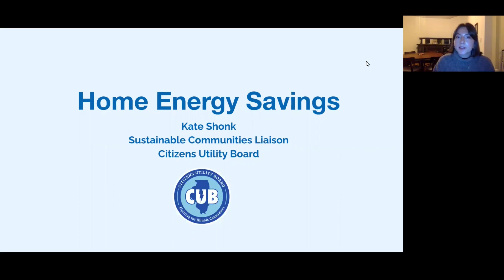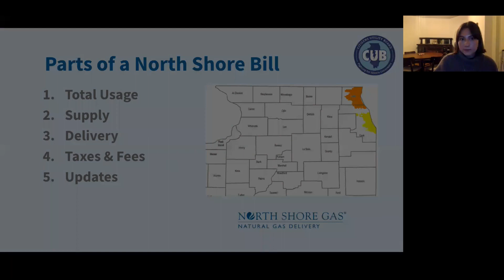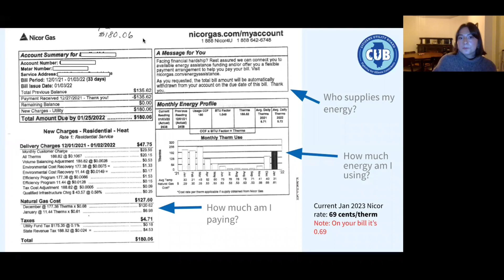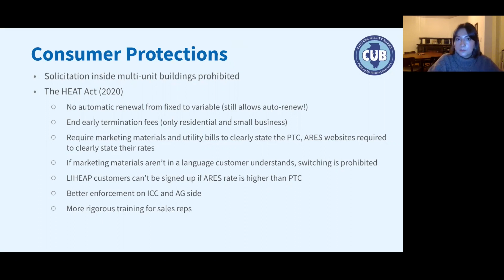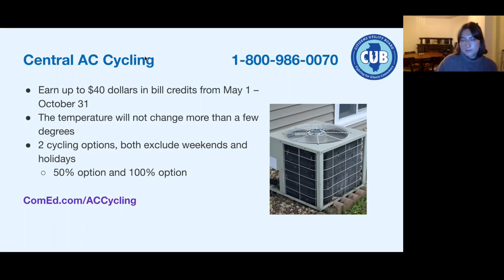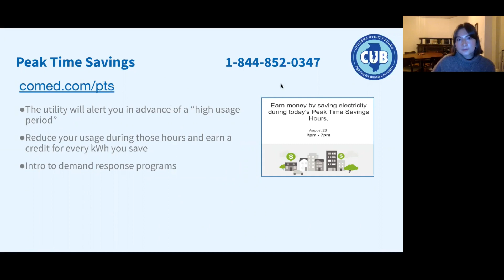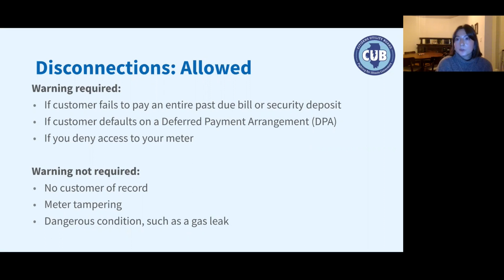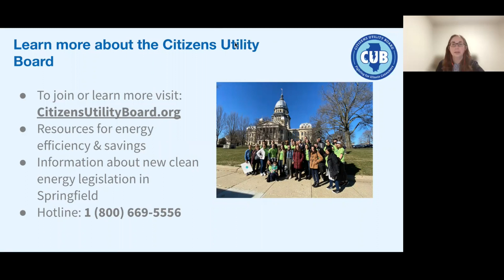Home Energy Savings with CUB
Learn from Citizens Utility Board (CUB) how to better understand your utility bills and find out about the free programs available to help cut your monthly costs. In addition, a CUB expert will provide tips to make your home more energy-efficient and ready for winter weather.
Name of presenter: Kate Shonk, Sustainable Communities Liaison, Citizens Utility Board